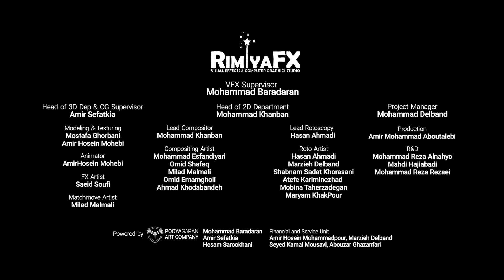VFX Breakdown for Kufis Love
Kufis Love is a historical romantic drama directed by Hassan Akhondpour, produced by Saeed Sa'di, and visual effects designed by Mohammad Baradaran, which met a very good public interest during its run.
A project with a challenging production and post-production where visual effects played an important role in advancing the script and its story.
Conceptualizing, designing and manufacturing diverse and numerous 3D digital decors, 3D modeling and live animation, heavy composition and rotoscopy alongside a large number of visual shots and limited project time were challenges that our artists at Rimiya Fx Studio did to the best possible.